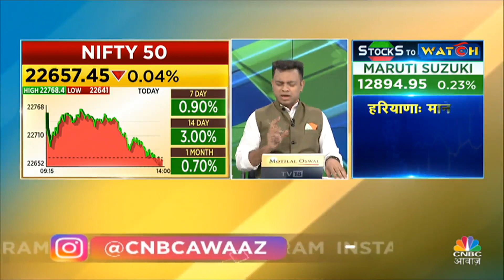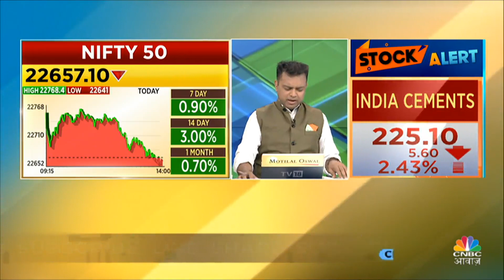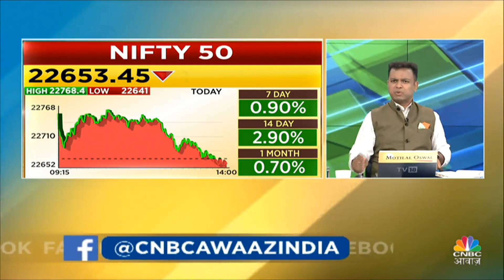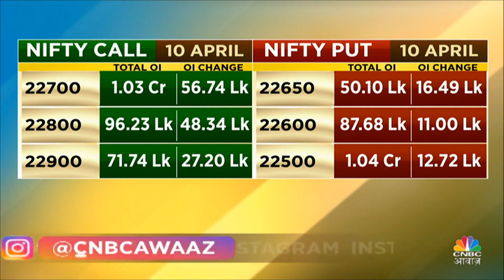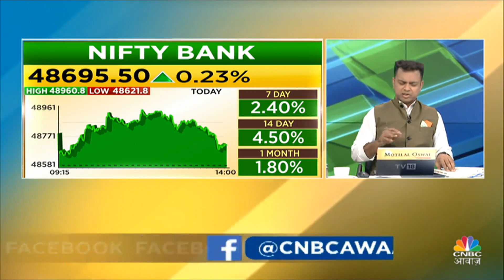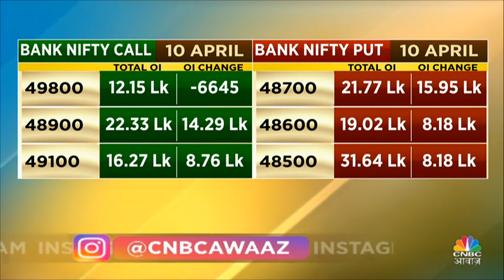Nifty & Nifty Bank Today: Virendra Kumar से जानें, Nifty-Nifty Bank में किन Levels पर करें